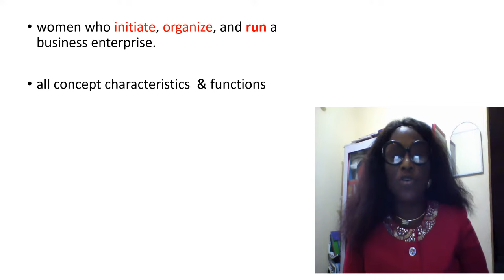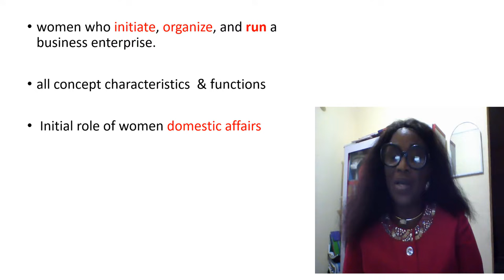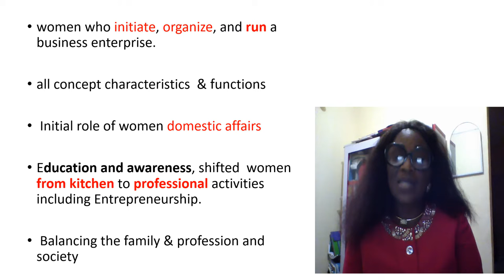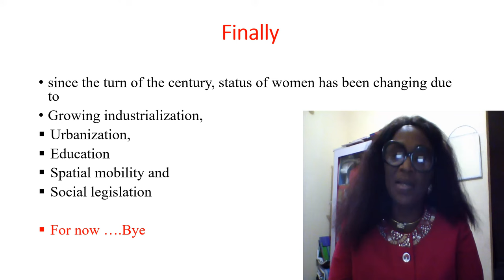Module 7 Unit 1: The Concept of Women Entrepreneurship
Before now, women were mostly known to be in the kitchen and their kind of business was only in trading.  But today, women have place in business.  You will learn more in this unit.